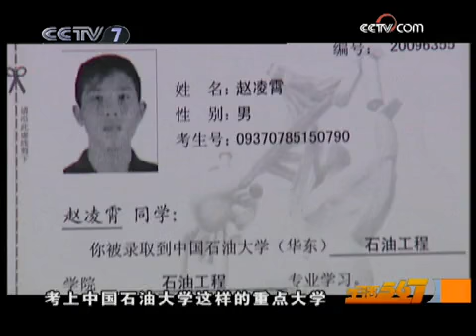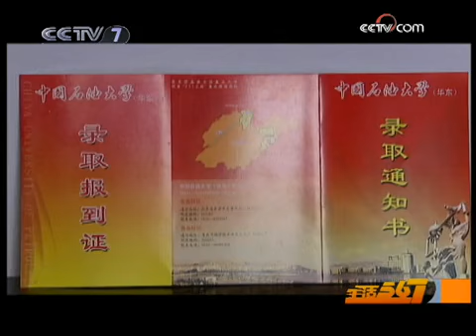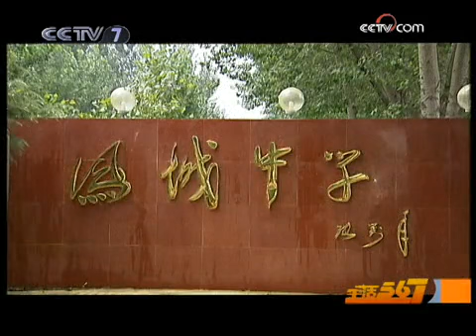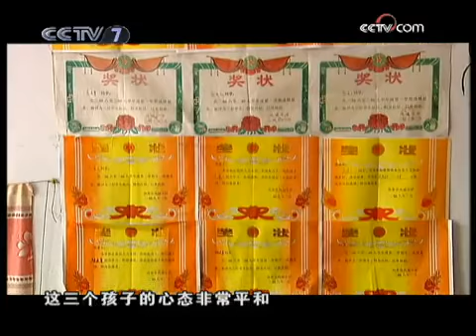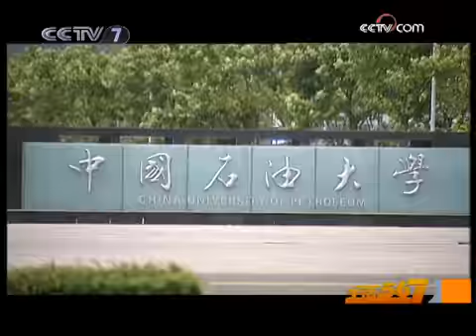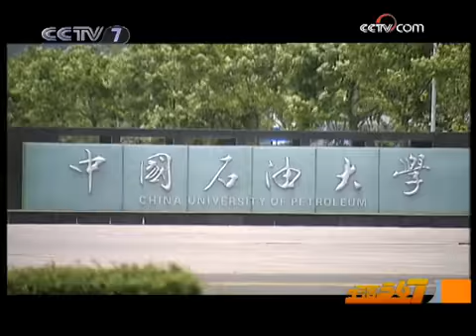美丽中国乡村行 [生活567]一个都不能少(2009.08.27)